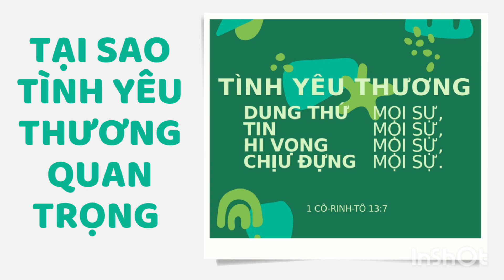Tại sao tình yêu thương quan trọng?